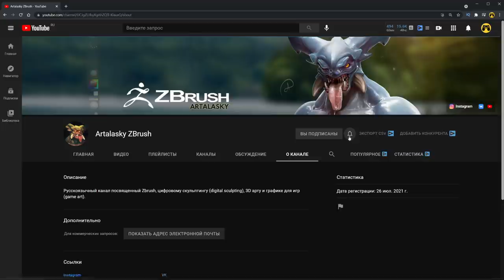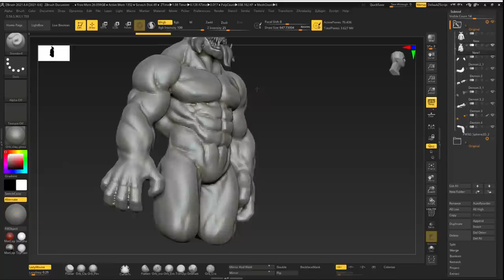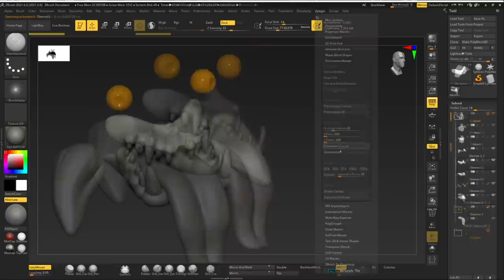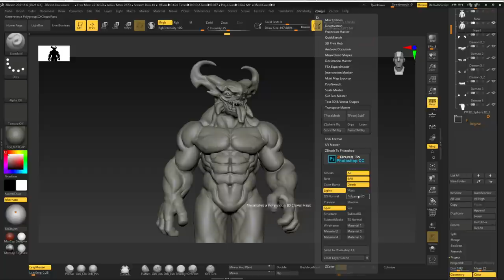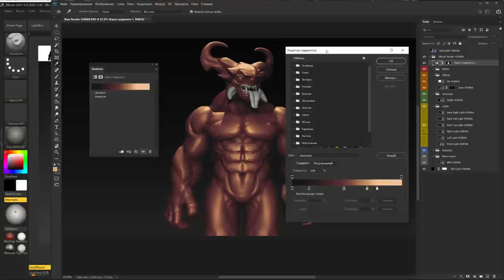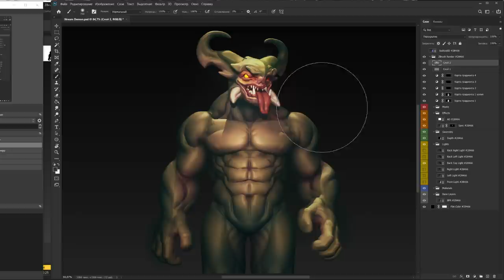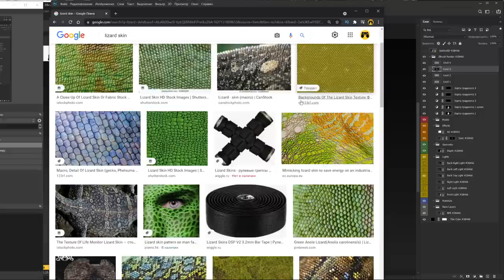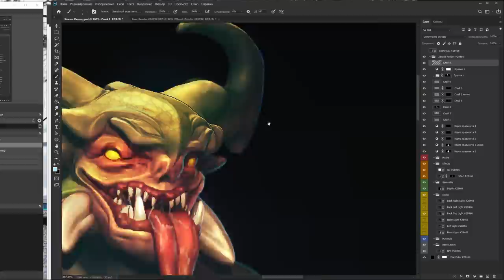Создаю концепт в ZBrush и Photoshop с нуля